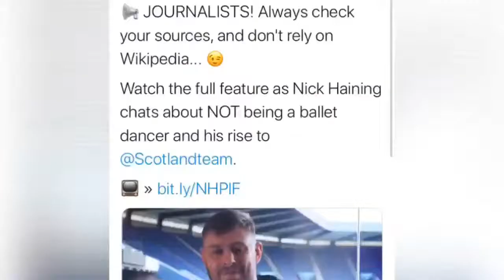Scottish Rugby Podcast: 2022 Six Nations Preview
On this week's podcast we take a look ahead at the 2022 Six Nations. We chat about Scotland's chances and rate the opposition.